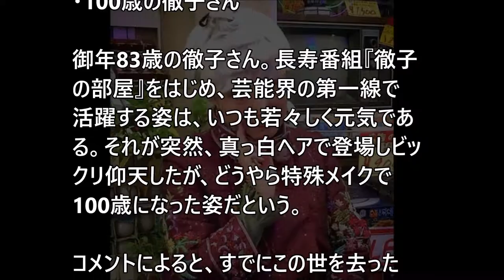【感動】黒柳徹子さんが「100歳になった姿」を公開する 、その理由